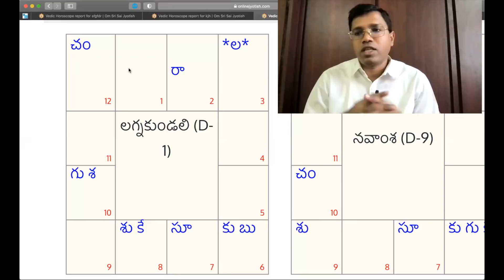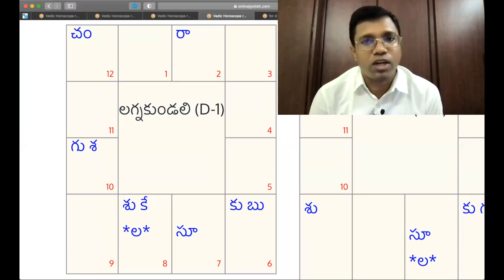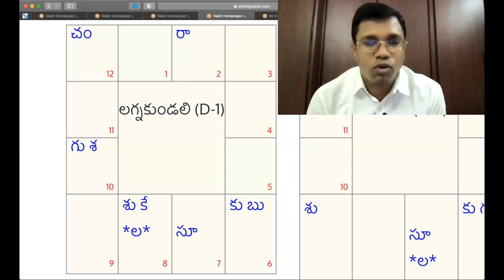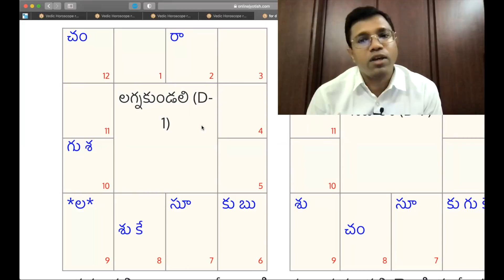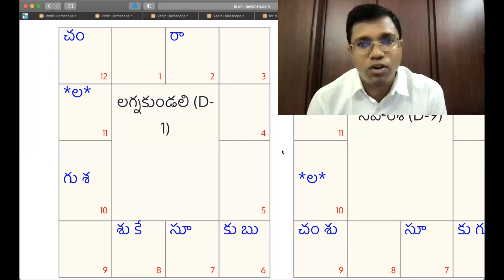వార ఫలాలు 17th to 23rd అక్టోబర్|Vaara Phalalu 17th — 23rd Oct 2021| Weekly horoscope for all lagnams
Duration of Each Lagna in the Video :
మేష లగ్నం       - 11:20
వృషభ లగ్నం   - 15:07
మిథున లగ్నం  - 21:43
కటక లగ్నం       - 27:44
సింహ లగ్నం    - 33:19
కన్యా లగ్నం       - 40:47
తులా లగ్నం      - 46:19
వృశ్చిక లగ్నం     - 52:16
ధనస్సు లగ్నం   - 58:01
మకర లగ్నం      - 01:02:22
కుంభ లగ్నం     - 01:07:30
మీన లగ్నం       - 01:11:26